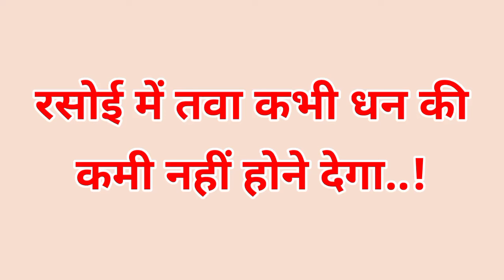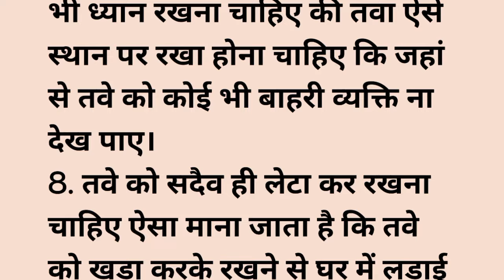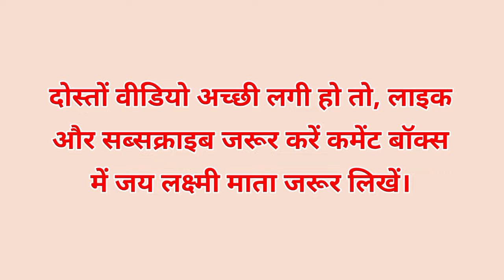रसोई घर का ऐसा तवा आपके घर में कभी धन की कमी नहीं होने देगा वीडियो एकबार जरूर देखें | Vastu Shastra